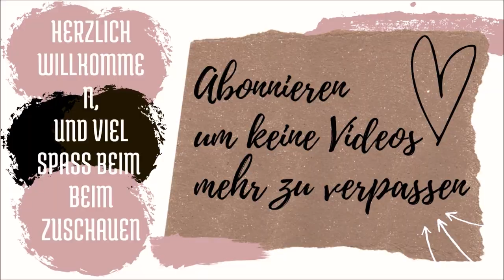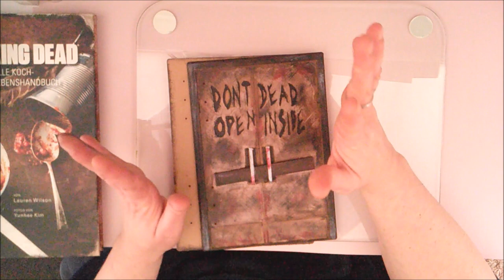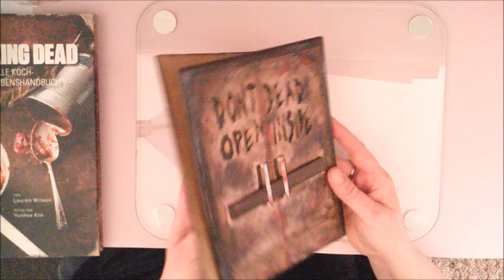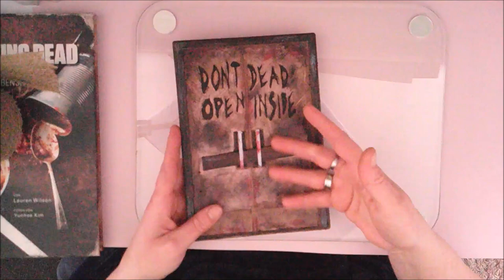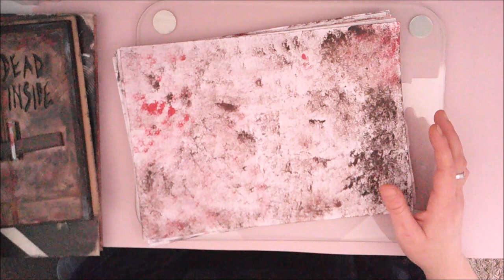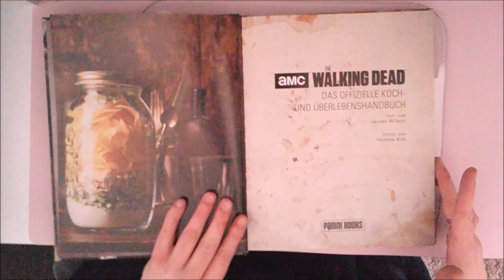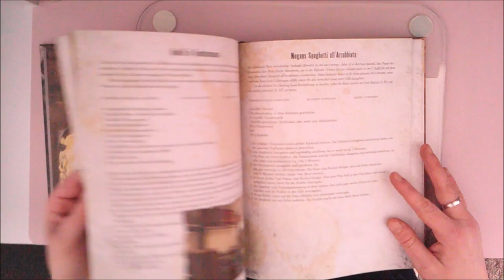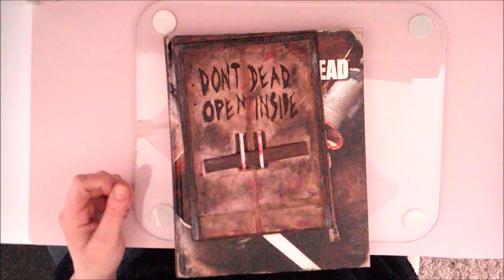The Walking Dead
💓 Heute zeige ich euch, mein neues Cover, zu meinem Junk Journal💓

- Meine Ringleuchte
- Mein Basteltischstativ
- Meine neue Video Kamera
- Meine 64 GB Speicherkarte SD
- Mein Vicco Wandschreibtisch
- Mein Tageslichtstudio
- Meine Rayong Gummiwalze Brayer

 Mein Instagram : printers_love_

☼  Meine Packstation ☼

Rebekka Sabine Lenzen
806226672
Packstation 187
41189 Mönchengladbach